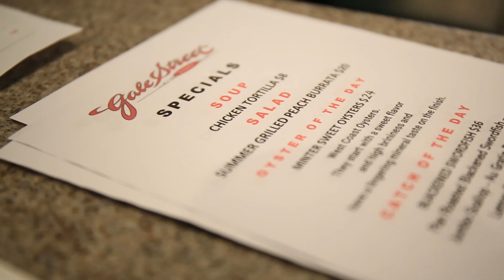Gale Street Inn - Diamond Lake | Mundelein, IL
Serving Fine Food & Spirits with Gracious Hospitality for almost 60 years! At Gale Street, you'll enjoy a fabulous lunch or dinner along with a beautiful lake view! Our menu features ribs, lobster tail, steaks, lamb chops, seafood and much more... Relax and enjoy a martini, scotch, cognac before, with or after your meal. Don't forget to ask about our terrific lunch and dinner specials! Let us host your special event! Whether a birthday party, office function or any other special occasion - we take care of all the fine details, bringing your event to life, just as you imagined.

Produced by Metroalive